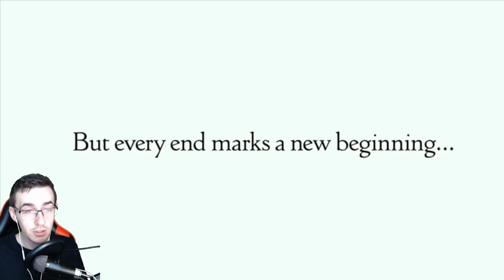FFXIV: A Realm Reborn - End of an Era - New Player Reaction - This Explains So Much!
FINAL FANTASY XIV: A Realm Reborn - End of an Era trailer Reaction from a new FFXIV player.

I've played FFXIV for around 2 weeks now and never really understood what a realm reborn even means. So I finally watched the FFXIV end of an Era trailer on stream. This explains so much and really bring together how the 1.0 ended and gave life to 2.0

Would love to know if people like these kinds of FFXIV videos, they are short and easy to make, so I can definitely most more of them if people enjoy them.
Also, feel free to follow on Twitch to watch FFXIV live, we have good fun over there and would love to see and chat with you there :D